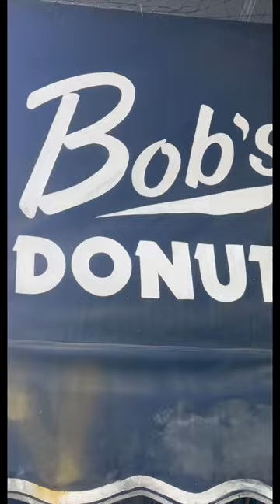Bob’s Donuts and Pastries - San Francisco, California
OUR HISTORY

Bob’s Donuts and Pastries is a family owned and operated business established in the 1960s. We are currently located in Lower Nob Hill of San Francisco at 1621 Polk Street. Bob’s has become a San Francisco staple to Bay Area residents as well as an essential tourist destination.  We specialize in a variety of donuts and pastries including our famous apple fritter and novelty giant donut, mentioned by many accredited food critics in articles such as the SF Chronicle, SF Eater, Thrillist, SF Magazine, The Bold Italic, Timeout, SF Weekly and the DailyMail UK. Our business has thrived from local community support as well as national recognition from viral videos.

MEET THE CHEFS
AYA
is a mother of 3, owner, and head chef of Bob’s Donuts for nearly 20 years. Even though Bob’s has existed since the 60’s, Aya transformed this business into a place for community gatherings. Aya is well known around the neighborhood for her hospitality, kindness and empathy. She treats employees like family, our customers like old friends, and is always welcoming new faces in the neighborhood.

ROBERTO
has been a longtime friend of Aya for nearly 20 years, and recently joined the Bob’s family when the Baker St location opened up back in November of 2019. Roberto has been working hard on new recipes, such as fruit-filled Malasadas, Blueberry cake donuts, or a S’mores chocolate raised donut. Come over and meet Roberto and try out his creations at 601 Baker St!

RAISED GLAZED
A fluffy ring with a glazed frosting coating. Basically, the vanilla of donuts. It's not wild or creative. It's as simple as it gets. But sometimes, simple is all you want.

RAISED CHOCOLATE
If the glazed ring is the vanilla, then the chocolate covered ring is the... well, chocolate. Ok, lame comparison, but come on, it's a fluffy ring with chocolate on it. What more could you want?

CHOCOLATE CAKE WITH SPRINKLES
Oh, so you want more huh? The plain chocolate looking a little boring? Well how about some color! A traditional cake ring with chocolate or maple frosting and some character-adding sprinkles.

RAISED MAPLE
Think maple can only be for pancakes? Think again! This is the kind of sweet goodness only the overly friendly neighbors up north could come up with.

RAISED SUGAR
We're going back to basics with this one. Starting with a fluffy ring, we sprinkled fine sugar over it. It's the perfect middle ground between a plain and the glazed; not too sweet but not too basic.

CINNAMON CAKE
It's like the cinnamon roll in donut form except without getting your fingers all sticky. Using a good ole cake ring, we powder sugar and cinnamon to give the perfect balance between sugar and spice.

CAKE CRUMB
We're not sure who came up with the idea of putting crumbs on a donut, but it's undoubtably a winner! Soft sweet crumbs on top of a cake ring is about as good as it gets.

CHOCOLATE BAR
We might not care for the Red Sox or the Celtics, but we’re big fans of Boston’s official donut! Filled with creamy custard and topped with good ole chocolate, it’s the kind of goodness anyone can be down for.

CINNAMON ROLL
A morning classic but you can have it whenever you want. Cinnamon and frosting with that instantly recognizable spiral shape will always grab the attention of hungry wandering eyes.

APPLE FRITTER
This isn't for the timid eaters. This is the heavy duty, apple filled, frosted coated hunk of a donut that will scare away anyone who isn't ready for some serious eating.

BUTTER CROISSANT
There's a lot to be said about the French, but they definitely know what they're doing when it comes to baked goods. It's soft and flakey, what's not to love?

JELLY FILLED
You know this one, this is for those who like it messy. A choice of Raspberry or Lemon jelly and covered with a light glazed or powdered sugar, this is great for when you're looking for that punch of fruit flavor.

THE BIG DONUT
The Big Kahuna, the Belly Buster, the Scale Breaker, whatever you want to call it, it's the BIG ONE. This bad boy is what our Challenge contenders are faced against and it's always ready for battle. You have a choice for any traditional ring toppings; chocolate frosting, crumbs, sprinkles, maple, or just plain ole glazed.